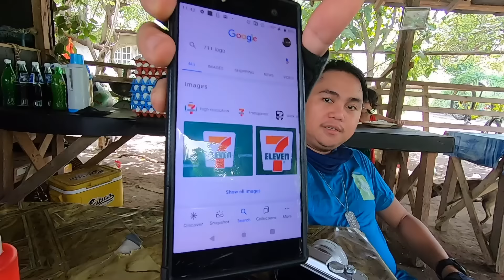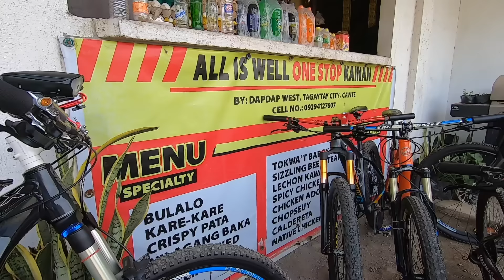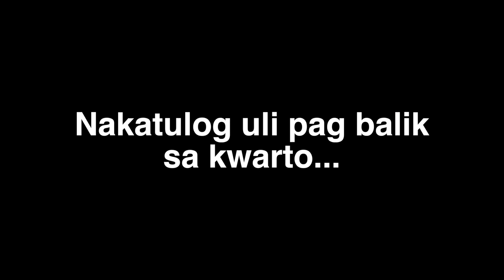PAYAMANSION, BUDOL VERSION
Takutan at budolan pero masaya😃 Ito na ang overnight ride namin sa tagaytay na may kasamang katatawanan at house tour sa madilim na mansyon.

For privacy reasons hindi ko ma didisclose ang location at kung kanino ang lugar. Napahintulutan kami manirahan overnight salamat kay Eric. Masaya itong episode na ito promise.😄